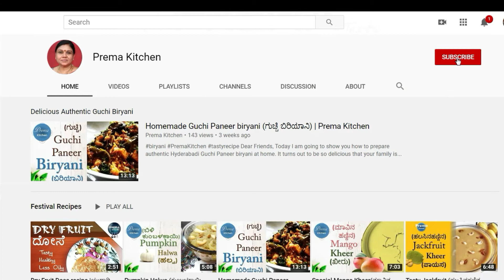ಹೊಸರುಚಿ ತ್ರಿವರ್ಣ ಸ್ಯಾಂಡ್ವಿಚ್ ರೆಸಿಪಿ | Tri-Colour Sandwich Recipe | Independence day Special Recipe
Dear Friends,
Today I will show you how to prepare tri-color sandwich at home for this Independence Day 2020, to remember the sacrifice of our freedom fighters. Kindly prepare this at your home and share your experience with me in the comments section below.
Regards,
PremaLatha